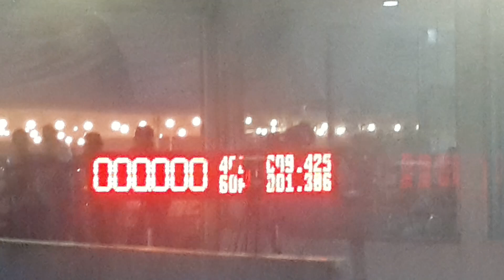Pro turbo 3000 TSR อู่ช่างเป้คลอง9 9.425 sec. Escobar thailand best record 2022